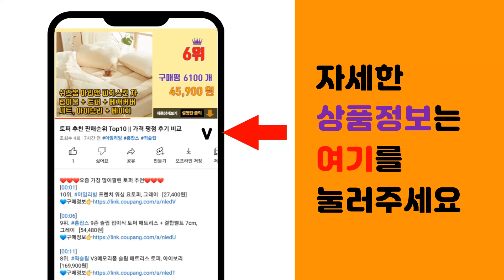수면매트 추천 판매순위 Top10 || 가격 평점 후기 비교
❤️❤️❤️요즘 가장 많이팔린 수면매트 추천❤️❤️❤️

[00:01]
10위. 매직베드 모던 5단 접이식 매트리스 [69,800원]

[00:06]
9위. KURUA 침대 매트리스(슈퍼싱글)독립스프링 매트리스 [96,000원]

[00:11]
8위. ALLILIO 라텍스 돗자리 수면 매트 여름 쿨매트 침대매트 베개커버 세트, 스타일 6 [22,120원]

[00:16]
7위. 아임리빙 프렌치 워싱 요토퍼, 네이비 [24,500원]

[00:21]
6위. 잠스쿨 떡실신 매트리스 바닥형 [62,280원]

[00:26]
5위. 매직베드 요매트 세트 [54,900원]

[00:31]
4위. 소하임 통세탁 사계절 토퍼, 베이지 [39,800원]

[00:36]
3위. ALLILIO 라텍스 돗자리 수면 매트 여름 쿨매트 침대매트 베개커버 세트, 스타일 3 [23,180원]

[00:41]
2위. 홈잡스 9존 슬립 접이식 토퍼 매트리스 + 결합벨트 [59,420원]

[00:46]
1위. Montheria 라텍스매트 6CM/10CM 라텍스매트리스 싱글매트리스 천연라텍스 C395 [123,000원]